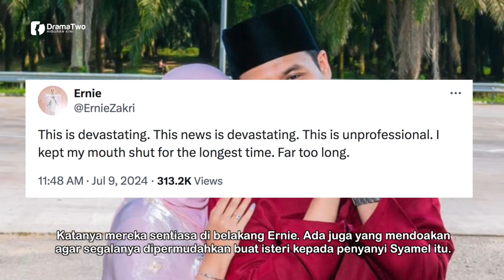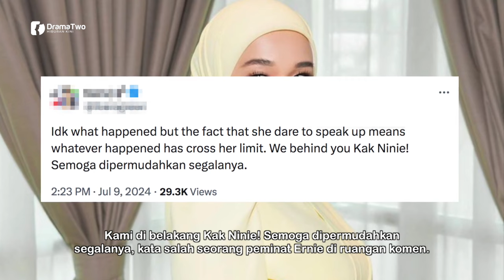"SAYA Dah Lama Tutup Mulut" Ernie Luah Rasa Kecewa? Ramai Doakan Ernie Zakri!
Penyanyi  Ernie Zakri meluahkan rasa kecewa terhadap sesuatu perkara yang sudah lama dia mendiamkan diri. Menerusi ciapan di platform X, pelantun lagu ‘Ku Bersuara’ itu bagaimanapun tidak memperincikan sebab kepada kekecewaan tersebut namun ia seakan berkaitan dengan isu kerja.